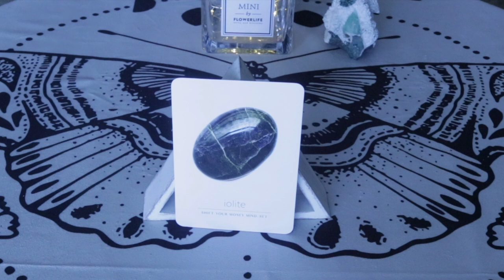Angel Daily Message October 8, 2020